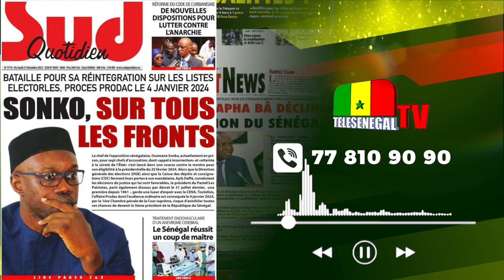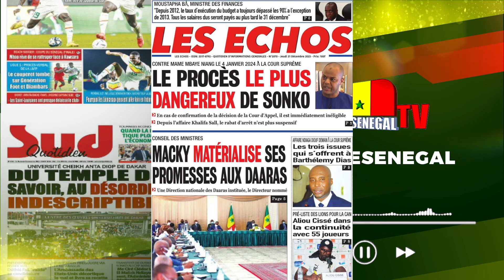L'Affaire SONKO au sénat américain, Face à Mame Mbaye Niang en janvier, Amadou Ba porté...RP 21 Déc